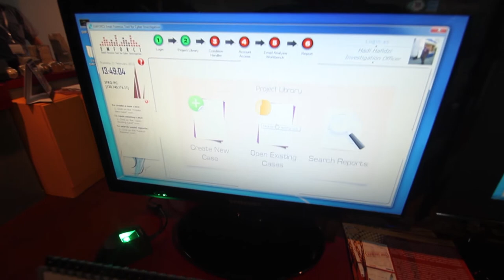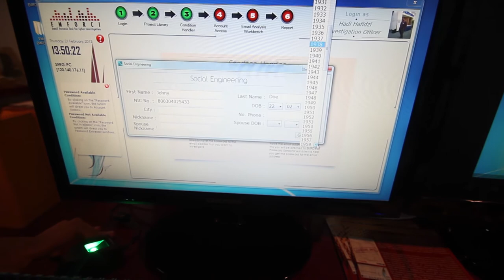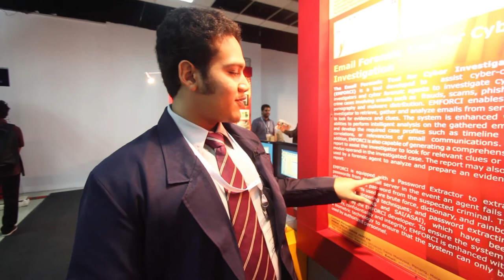MTE 2013 - USM : Aplikasi Untuk Forensik Emel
Universiti Sains Malaysia hadir ke Malaysia Tech Expo 2013 dengan salah satu produk mereka, dinamakan sebagai "Email Forensic Tool for Cyber Investigation".